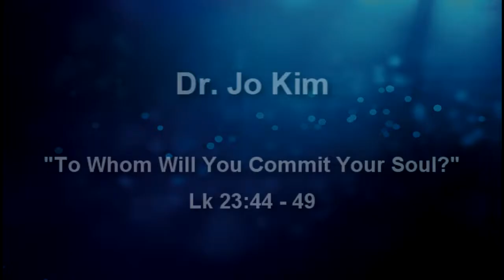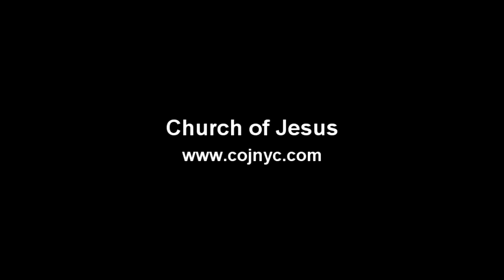To Whom Will You Commit Your Soul? - Dr. Jo Kim